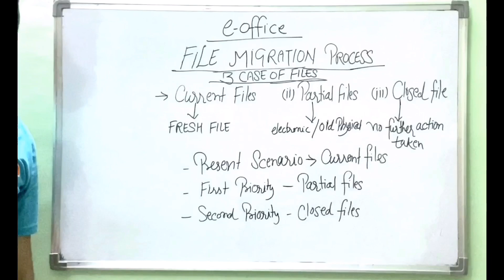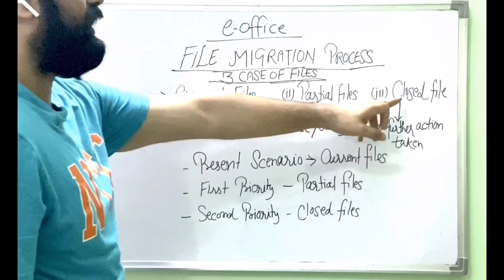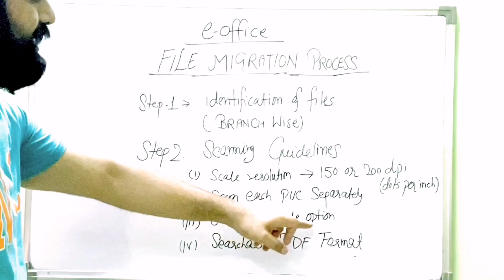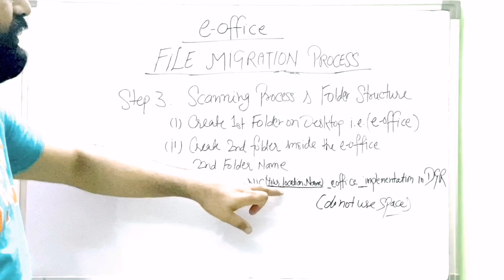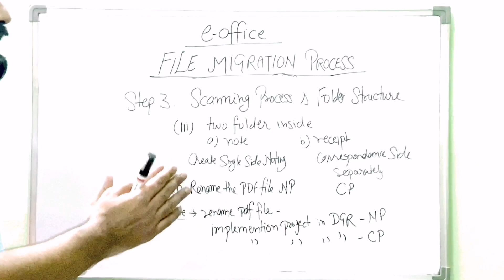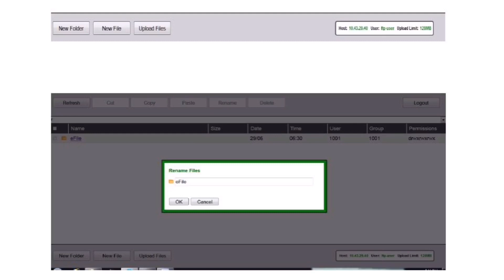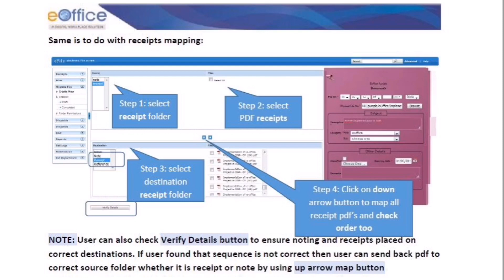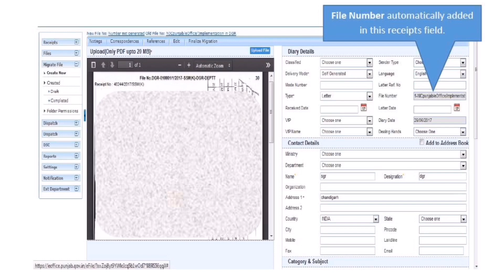Migration Process of physical and old files to upload on e-office.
इस video में दोस्तों आपके कार्यालय में अभी जो आप offline फाइल्स पर काम कर रहे हो उसे कैसे convert कर के e-office में upload किया जाता हैं उसकी सारी प्रक्रिया में बारे में प्रैक्टिकल में बताया गया हैं l दोस्तों video को end तक जरुर देखना.

यदि आपको e-office की पूरी training चाहिए तो आप इस link पर click कर के check कर सकते हैं

अगर आपकी कोई भी query हैं तो आप मुझे मेरे फेसबुक पेज और ईमेल कर सकते हो l